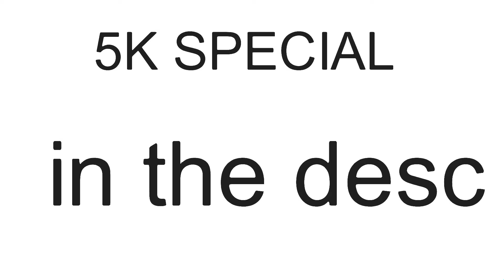5K SPECIAL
Rainbow friends pack